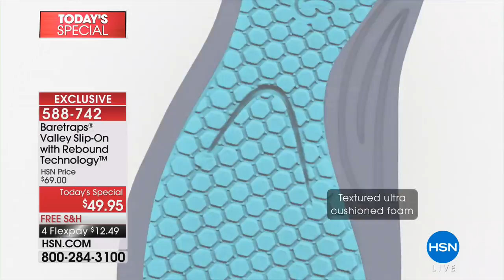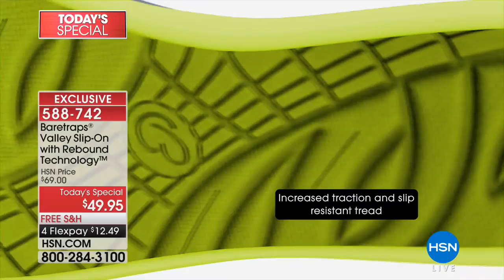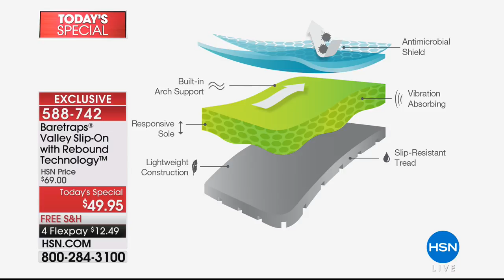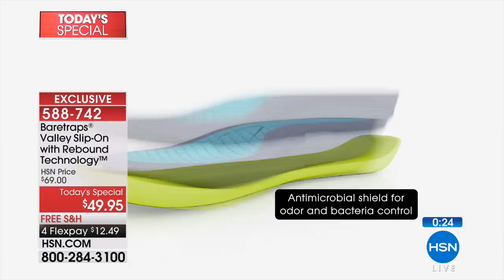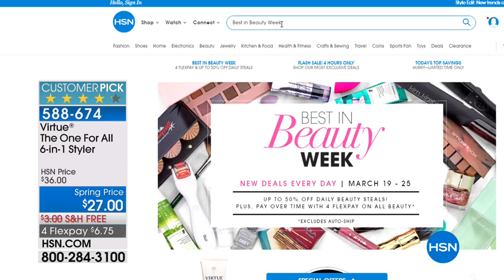HSN | Baretraps Footwear Premiere 03.20.2018 - 11 AM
Discover a comfort footwear brand specializing in creating footwear of exceptional quality and value.  These must-have footwear styles feel as great as they look and can be worn for all of life's great experiences. Available in a full range of sizes.